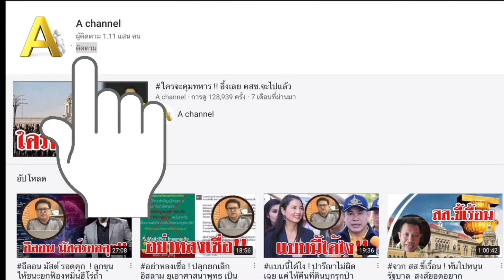ความยุติธรรม…!! ไม่มีอยู่จริงในไทย